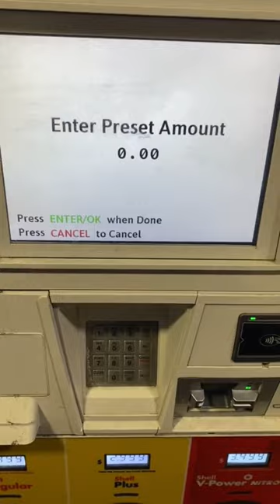How to pre pay at the pump ⛽️